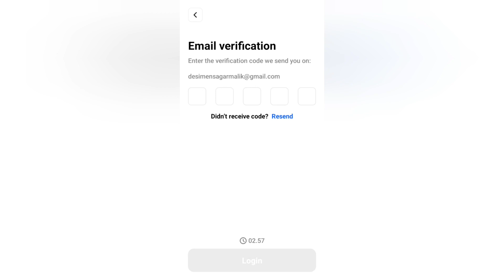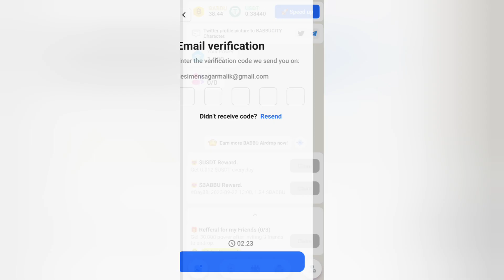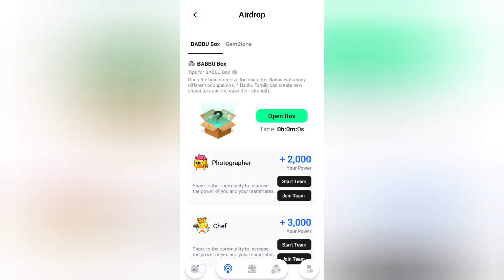New Mining App 2023 Crypto Mining App Free Mobile Mining App India Babbu Siti App Free USTT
Teligarm

Crypto Chacha New

Description

educational purpose. we provide info based on

our own reaserc which is available in market.

This channel DOES NOT promote any illiga

activity. We NOT RECOMEN any type of

investment. YOU can Invest with your OWN

RISK. We are not responsible For Any of Your

Fund Loss.

otherwise be infringin. Non-profit, educational